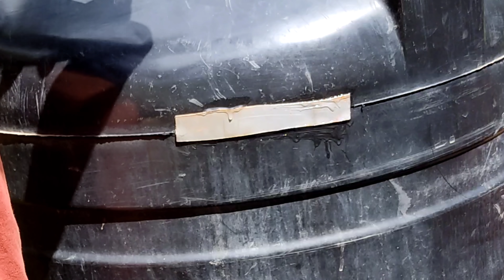how to repair water tank leakage/വാട്ടർ ടാങ്ക് പൊട്ടിയാൽ നിസ്സാരം / water tank repair malayalam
how to repair water tank leakage/വാട്ടർ ടാങ്ക് പൊട്ടിയാൽ നിസ്സാരം / water tank repair malayalam @suniltec